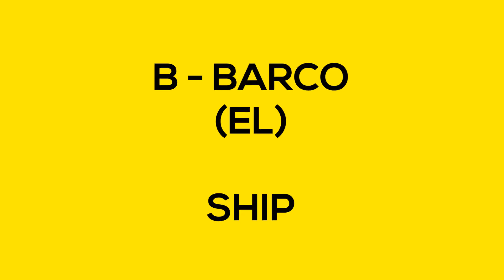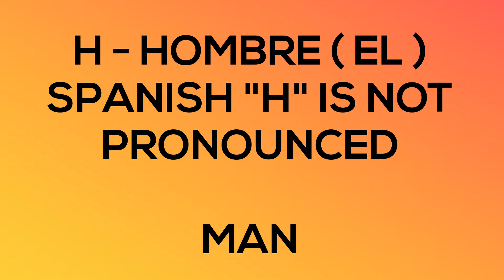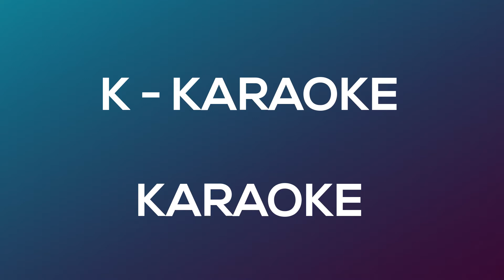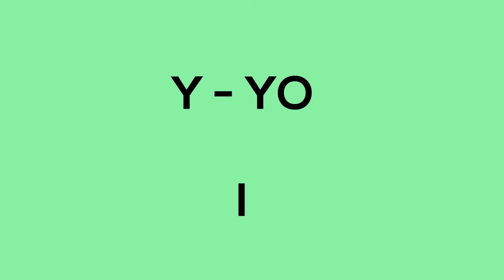SPANISH ABC - PRONUNCIATION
ENGLISH TO SPANISH - LEARN THE SPANISH ABC -  PRONUNCIATION AND EXAMPLES